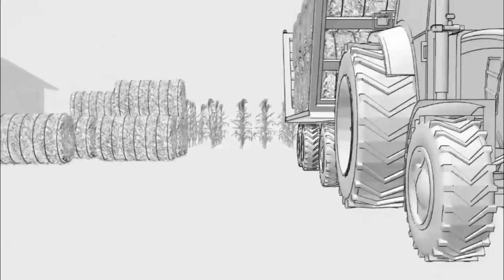Juan Elizalde (Dietas a Campo Natural)